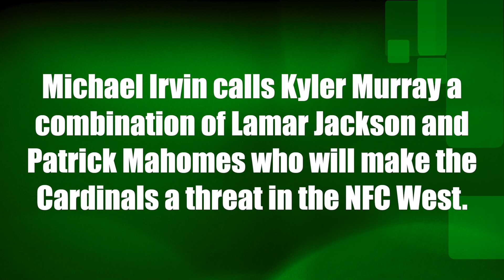Michael Irvin calls Kyler Murray acombination of Lamar Jackson andPatrick Mahomes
On ESPN's First Take, Michael Irvin calls Arizona Cardinals quarterback Kyler Murray a combination of Lamar Jackson and Patrick Mahomes.